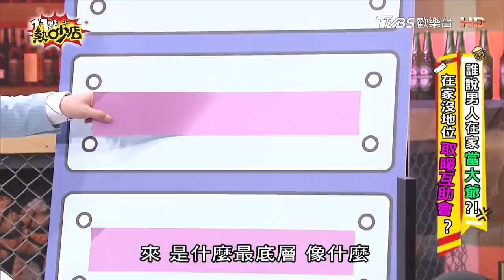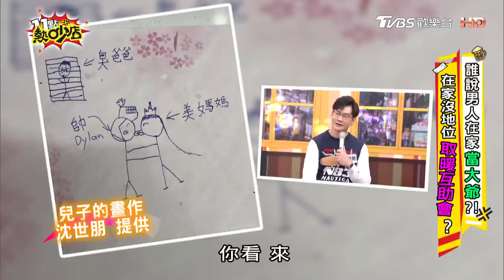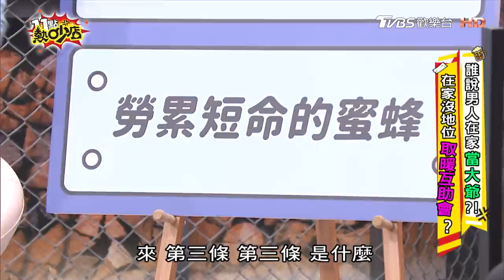男人取暖互助會！兒子要李新換老公？楊昇達在家是龜孫子…廚子兼幫傭？！ 11點熱吵店 20220310 (完整版)│沈玉琳、Melody、楊昇達、沈世朋、李新、林道遠、靜香、黃靖倫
本集來賓：楊昇達、沈世朋、李新、林道遠、靜香、黃靖倫

誰說男人天天都在家享福？對於一個家庭，人們的傳統觀念是男主外、女主內，但是，在現今女性主義越來越強勢的社會，男人在家的地位往往是最後一順位！今天邀請男藝人們分享自己在家中地位及權力，以及女藝人們分享自己另一半的故事！